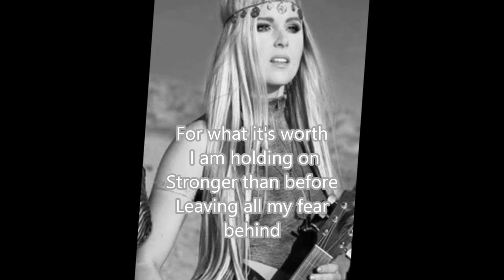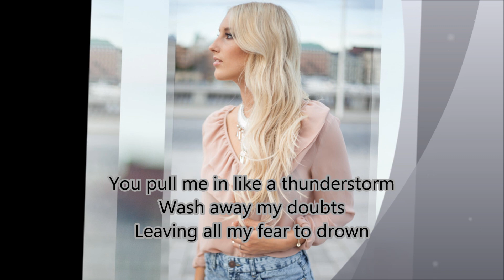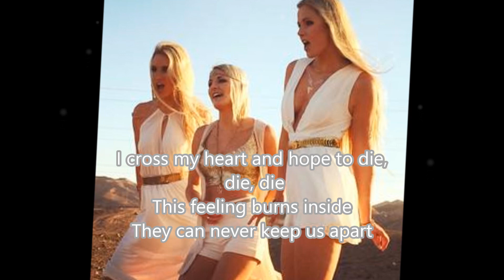Timoteij - Wildfire [Lyrics]